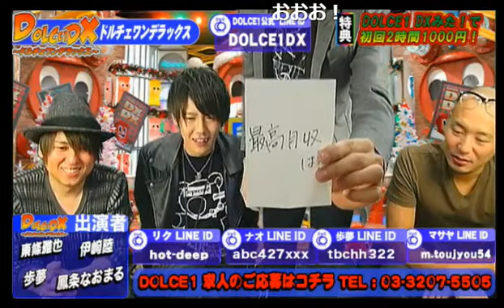ギリギリ007！性癖＆最高月収は？DOLCE1 DX Vol.118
歌舞伎町DOLCE1の【DOLCE1 DX】(17/2/19)
業界最大手グループといっても過言ではないあのグループダンディーDOLCE1が贈るDOLCE1 DX！
歌舞伎町老舗有名店において10年間不動のNo.1ホストを務め数多くのテレビ出演やラジオでは自らパーソナリティーも勤めるカリスマホスト愛沢光が今度はニコナイトを完全プロデュース！
視聴者はみたのコーナーや様々な企画で霧輝優を筆頭に超豪華なメンツで成り立つドルチェバラエティー！！
《出演》
伊崎陸、東條雅也、鳳条なおまる、歩夢
《店舗情報》
DOLCE1(1部)